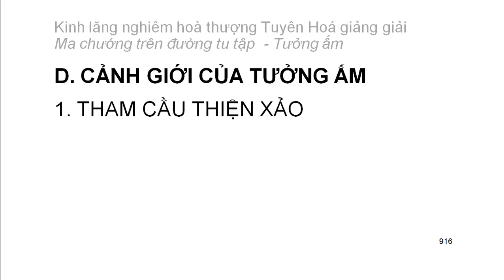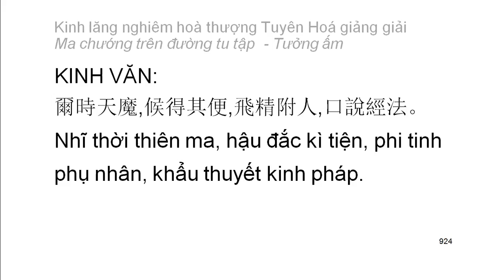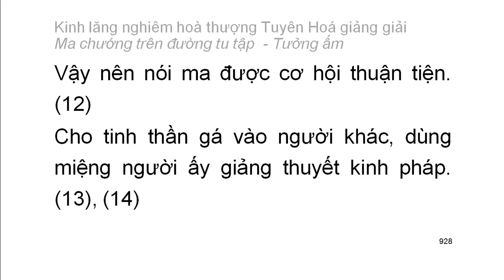[Ngũ ấm ma] Kinh Lăng Nghiêm - HT Tuyên Hoá giảng - Tưởng ấm: D1. Tham cầu thiện xảo (52)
Mười cảnh giới của tưởng ấm:
1. Tham cầu thiện xảo
2. Thích đi du lịch
3. Tham cầu sự khế hợp
4. Tham cầu sự hiểu biết
5. Tham cầu sự thầm cảm
6. Tham cầu tĩnh lặng
7. Tham cầu hiểu biết túc mạng
8. Tham cầu có thần lực
9. Tham cầu sự rỗng không sâu lắng
10. Tham cầu sống lâu
Playlist trọn bộ:
Kinh lăng nghiêm hoà thượng Tuyên Hoá giảng giải: